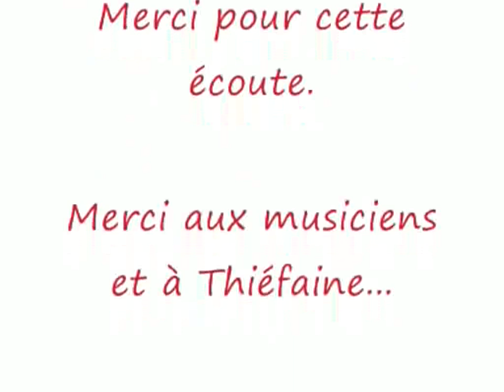Thiefaine - 22 Mai (with lyrics)